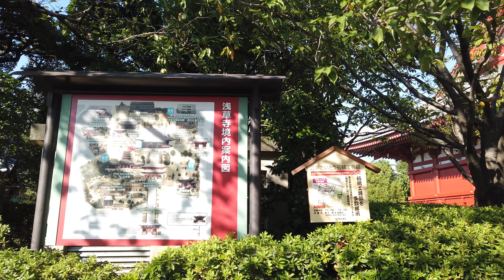ASAKUSA 🗼TOKYO🗼walking around Sensō-ji temple [4K ASMR]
Sensō-ji (金龍山浅草寺, Kinryū-zan Sensō-ji) is Tokyo's oldest Buddhist temple, located in Asakusa, Tokyo, Japan. Walk around it and nearby streets and enjoy some of the most traditional streets in Japan.

This is simply a relaxing walk, just pure Japan wandering in streets, gardens and parks without talking nor explanations. Relax and have fun observing everyday life in Japan. For more 4K, 5K and 8K 360 walks, please register to this channel and walk with me to relax and chill out while enjoying Japan. Do not forget the bell to get notifications when new walks are published! ;)